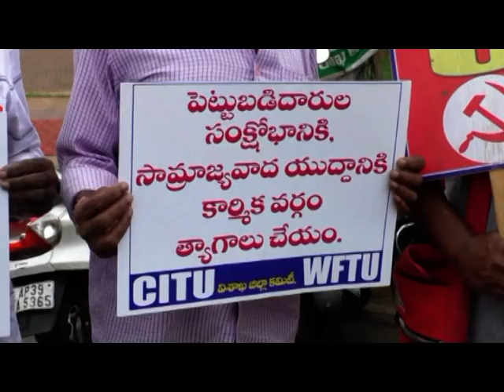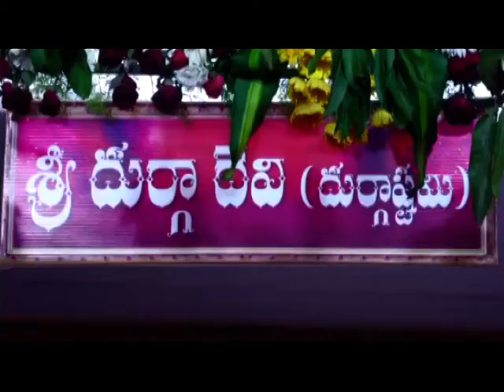03 10 22 SDVNEWS VIZAG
03 10 22  SDVNEWS VIZAG